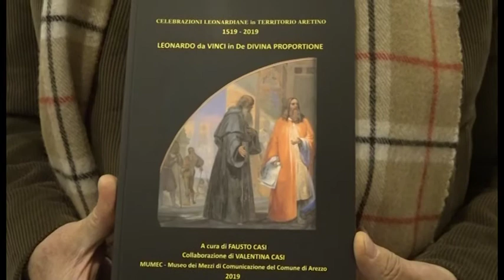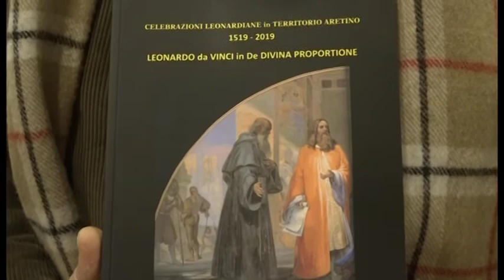Al Mumec si chiude l'anno delle celebrazioni leonardiane